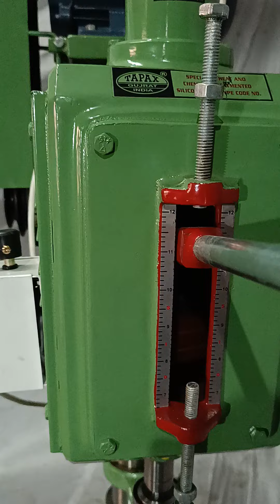mo. 9426910709, how working 12 mm tapping machine , tapping kese kare,siddhapura & tapax gold india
mo. 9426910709 how working 12 mm tapping machine , cnc machine by siddhapura & tapax

Our company provided best services since 1975 at all over india.
Our company :- SHRI GAYATRI INDUSTRIES (TAPAX) / SIDDHAPURA MANUFACTURER & SUPPLIER (SMS)
As we are an ISO 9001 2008 certified company. Since 1975 we provide internationally acclaimed assortment to gain optimum customer satisfaction.

Respected sir,
SINCE 1980
we are manufacturer of
Pillar Drill machine.
Radial drill machine.
Auto feed drill mc.
Tapping machine.
Cnc tapping mc.
Magnet drill mc.
Drilling cum milling
Drilling cum tapping

Also all types of industrial machinery manufacturer.

Please say about any requirement.

From:- manish siddhapura
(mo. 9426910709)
SHRI GAYATRI IND.(TAPAX)
SIDDHAPURA MANUFACTURER SUPPLIER  (SMS)
(ISO & CE companies)

🙏 Please show our all videos.

PLEASE SEE OUR OTHER MACINES VIDEOS
RADIAL DRILL MC, PILLAR DRILL MC, TAPPING MC, DRILLING CUM TAPPING, DRILLING CUM MILLING, AUTO FEED  ALL VIDEOS BELOW MENTIONS.

latest new 50mm drill, 2 inch pillar drill, 50 mm pillar drilling by siddhapura heavy drill machine